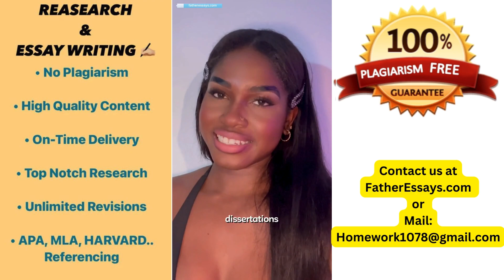Biology Paper Writing Service From Experts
Get Biology Paper Writing Service From Experts